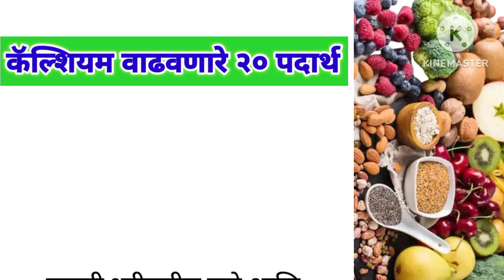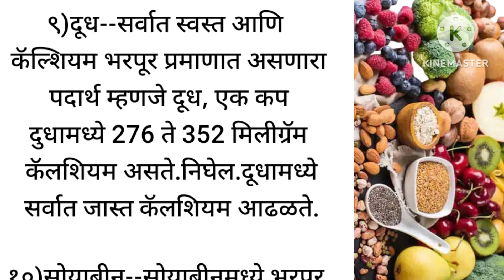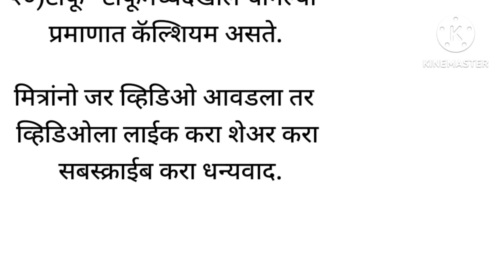कॅल्शियम वाढवण्यासाठी घरगुती उपाय | कॅल्शियम वाढवणारे पदार्थ| healthtips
Your Queris:
कॅल्शियम वाढवण्यासाठी घरगुती उपाय
कॅल्शियम वाढवणारे पदार्थ
कॅल्शियम वाढवण्यासाठी काय खावे
कॅल्शियम कमी लक्षणे
कॅल्शियम कमी होण्याची लक्षणे
कॅल्शियम कोणत्या पदार्थात आहे
कॅल्शियम कसे वाढवायचे
कॅल्शियम कमी झाल्यावर काय होते
कॅल्शियम असणारे पदार्थ

calcium कसे वाढवावे
calcium ki kami kaise dur kare
calcium food
calcium वाढवण्यासाठी उपाय
calcium tablet
calcium food in tamil

ganpatiseva